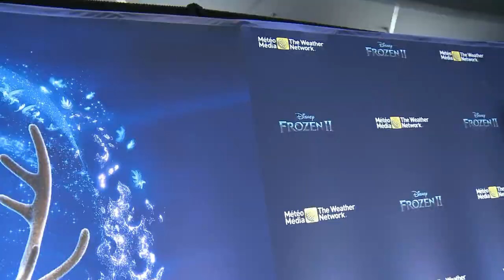Melissa DiMarco and the cast of Frozen II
Like Out There on Facebook